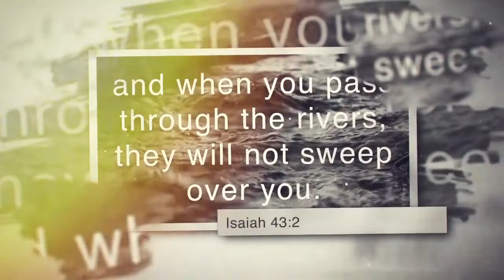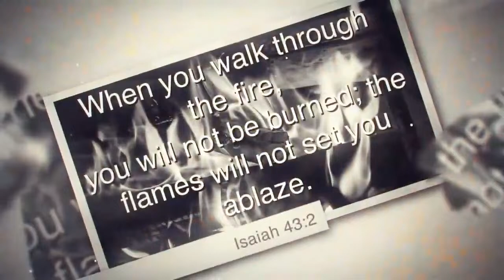Caney Creek Cowboy Church Live Stream - April 14th 2024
"Lets not get tired of doing good, because in time we'll have a harvest if we dont give up."
Galatians 6:9
Just do the Next Right Thing.